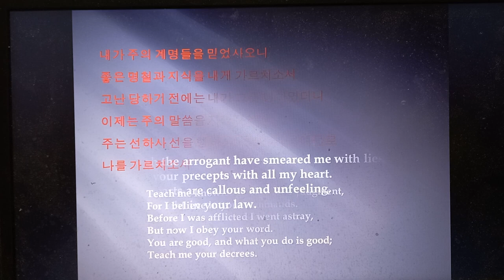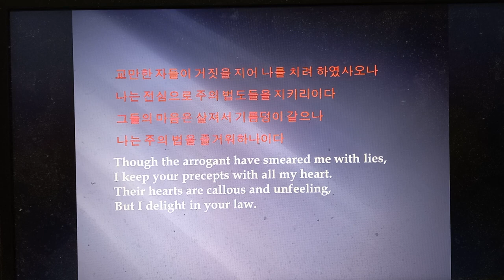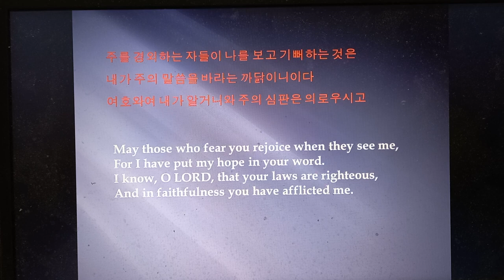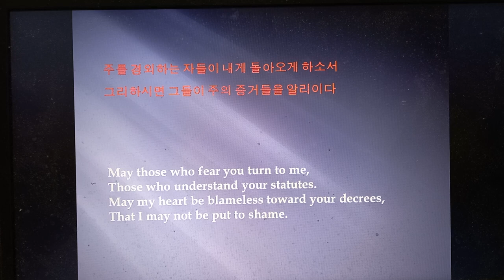119 65ㅡ80 시편 낭독 김지윤